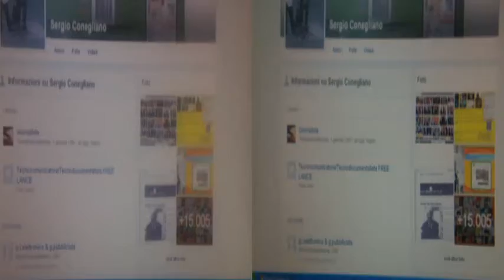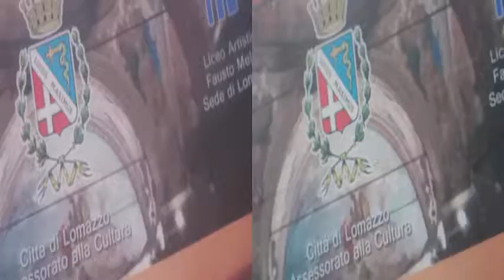3D side-by-side Bocciofila et al. Manera [by Sergio Conegliano]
3D
side-by-side
Bocciofila et al.
Manera
[by Sergio Conegliano]
on-to-1080p-youtube-videos/